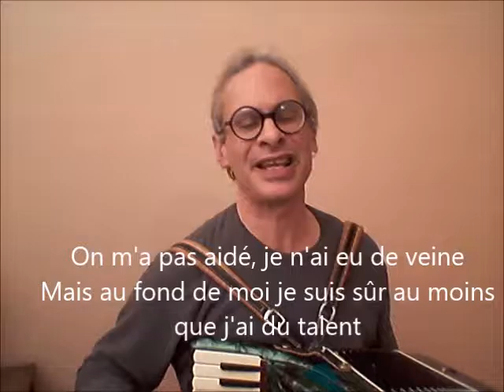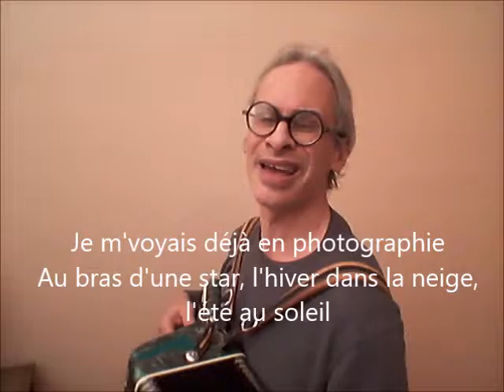Je m'voyais deja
The Nobel Prize committee opened a whole can of worms when they gave Bob Dylan the prize for literature. Songwriters? Yes, it is absolutley literature that they are creating, but how do you single out Bob Dylan from all the brilliant writers? I've repeatedly marvelled at the quality of songwriting over the course of this project, but I don't know if there's anyone who's impressed me more with the quality of lyrics and his commentary on the human condition than Charles Aznavour. I've done some of his songs so far as instrumentals, and maybe one or two in translation, but today I'm posting an incredible song of his in the original French. The poetry and social commentary is so intense that I can only say I "pity the fool" who doesn't know enough French to catch the drift of this song. "Je m'voyais deja" is No. 357 in my Songs of 2016.